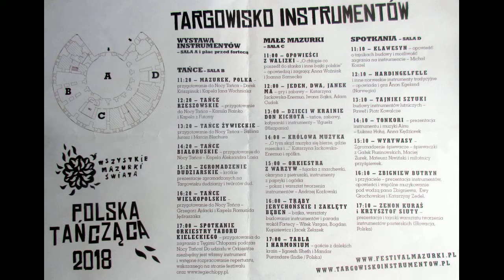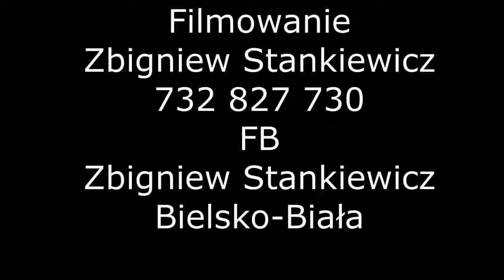STANEK49 TARGOWISKO INSTRUMENTÓW 2018/20 ROGI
TARGOWISKO INSTRUMENTÓW WARSZAWA TWIERDZA KRĘGLICCY 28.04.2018